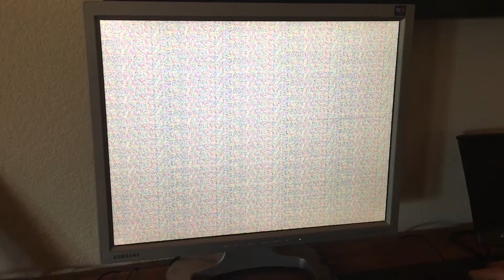Doom on FPGA board